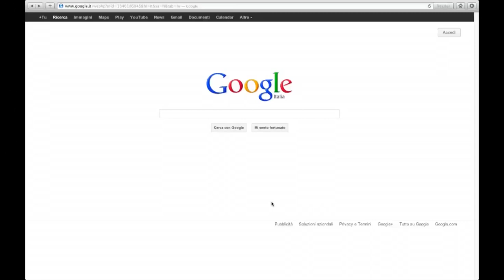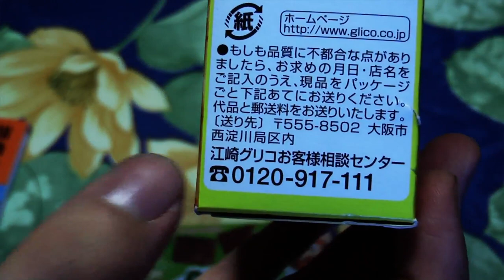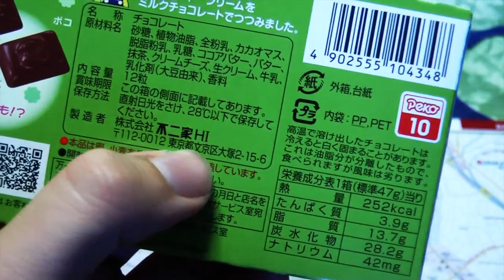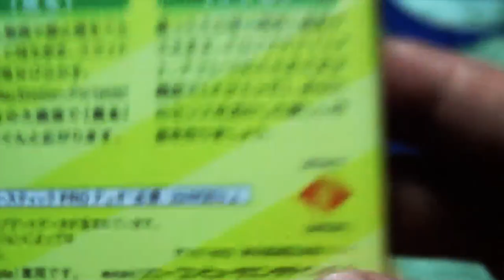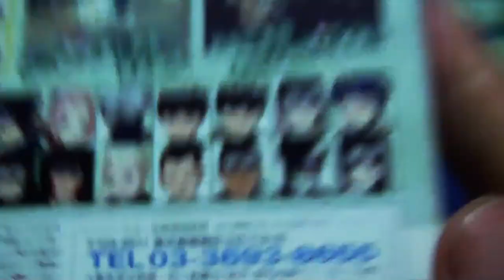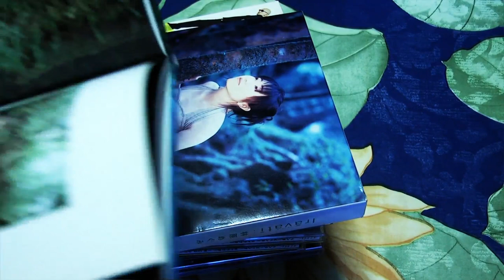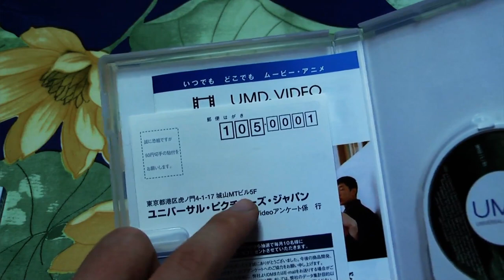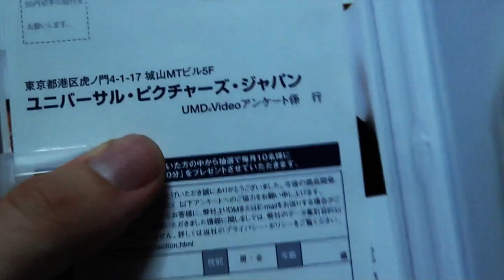Come funzionano gli indirizzi giapponesi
È vero che gli indirizzi giapponesi sono inutili e complicatissimi da usare? Assolutamente no! Vedremo com'è facile trovare un indirizzo a caso sulla cartina di Tokyo